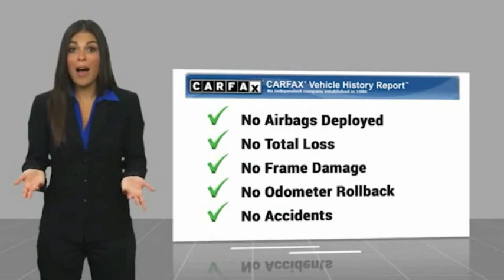2018 Ford Mustang RIVERSIDE,TEMECULA,SAN BERNARDINO,MORENO VALLEY,FONTANA 555060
2018 Ford Mustang GT Fastback

Fritts Ford
8000 Auto Drive

FRITTS FORD, PROUDLY SERVING RIVERSIDE, TEMECULA, SAN BERNARDINO, MORENO VALLEY, FONTANA, AND SURROUNDING CALIFORNIA LOCATIONS. THIS MAGNETIC METALLIC 2018 Ford MUSTANG IS EQUIPPED WITH A 5.0L Ti-VCT V8, AUTOMATIC TRANSMISSION, AND RECEIVES AN ESTIMATED 15 City/25 Hwy MPG. 2018 Ford MUSTANG GT Fastback Ready to take home today!. Certified. Clean CARFAX. CARFAX One-Owner. Magnetic Metallic RWD 10-Speed Automatic 5.0L V8 Ti-VCT Ford Gold Certified Details: * Roadside Assistance * Vehicle History * Transferable Warranty * 172 Point Inspection * Limited Warranty: 12 Month/12,000 Mile (whichever comes first) after new car warranty expires or from certified purchase date * and 22,000 FordPass Rewards Points to use toward first two maintenance visits * Warranty Deductible: $100 * Powertrain Limited Warranty: 84 Month/100,000 Mile (whichever comes first) from original in-service date Call Internet for the best price at . Fritts Ford, New & Used Ford Dealer Serving Riverside, Corona, San Bernardino, Moreno Valley and Fontana, Invites You to Become a Ford Savant. People wishing to upgrade to a new 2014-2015 Ford Fusion, Focus, F-150, Explorer or Escape are invited to visit our showroom and take a test drive today. When it comes to our pre-owned car inventory at Fritts Ford, we go the extra mile in making sure that each and every model that gets slated for sale undergoes a thorough inspection first. Stock #: 555060 | VIN: 1FA6P8CFXJ5108964 | 2018 Ford Mustang GT Fastback Fritts Ford